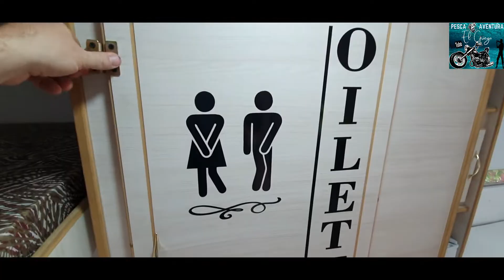CASA RODANTE 3.50//EQUIPAMIENTO//MEJORAS//LO BUENO Y LO MALO//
Buenas amigos como andan? aca les traigo la segunda parte donde les digo que es lo bueno y lo malo de estas rodantes, que hay que tener en cuenta al momento de comprar una.
Ya nos falta poco para dejarla como realmente nos gustaria tenerla asi que espero que nos sigan acompañando y esperamos ayudarlos en sus dudas.
Cualquier cosa que los podamos ayudar nos escriben en los comentarios o directamente por instagram!
Y atentos no se pierdan el siguiente video que les vamos a mostrar toda la aventura que hicimos en nuestro viaje al sur con lola y la rodante!
Abrazo amigos!

El griego pesca y aventura